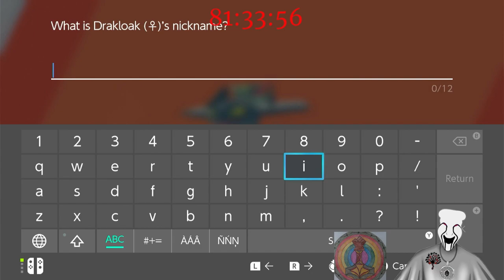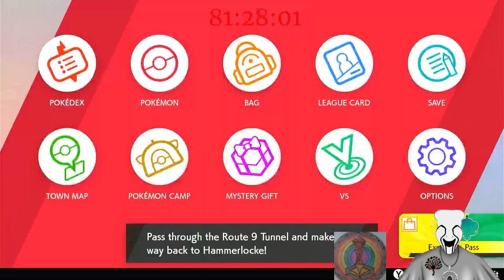SUB A THON Part 6